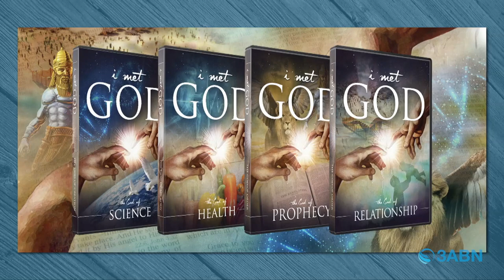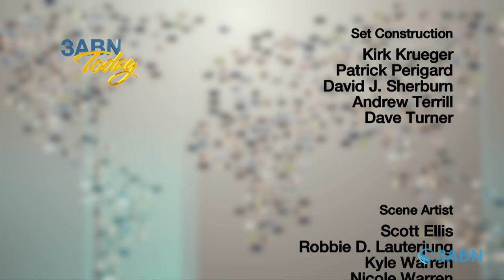“Update on what God has done in the Holy Land“ 3ABN Today (TDY200057)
Join Pr. John Dinzey in today's program interviews Pastor Charles Byrd from Quest Line Productions. He will be giving us a report of where he has traveled throughout the Holy Land to explore the radical teachings of Jesus Christ. The evidence is real!